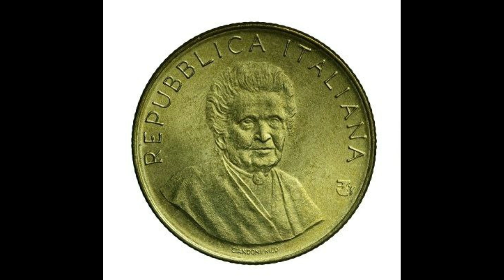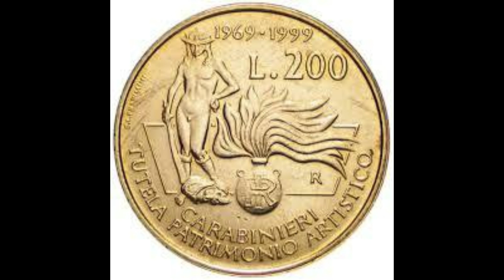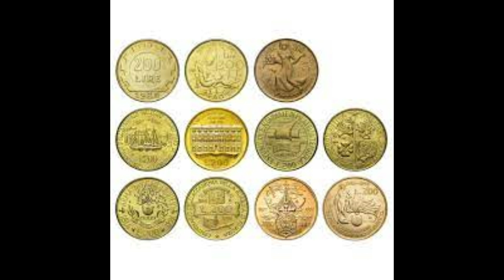200 lire commemorative - quotazione 2024